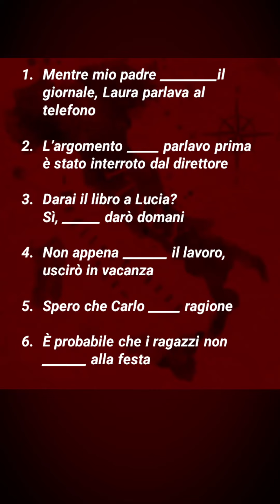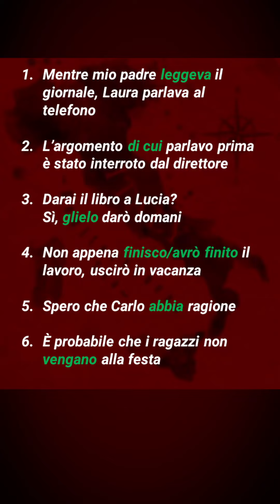Teste seus conhecimentos (nível avançado)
Quer ser um aluno regular do professor Silas, ter acesso à plataforma digital com todo o conteúdo necessário para você conseguir ser fluente em até 12 meses de estudos? Acesse o link e insira seus dados